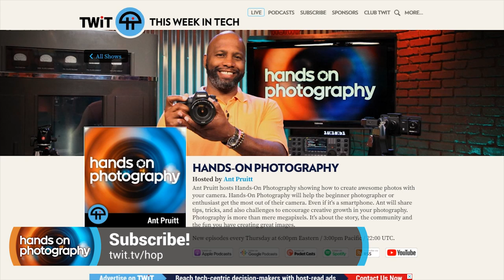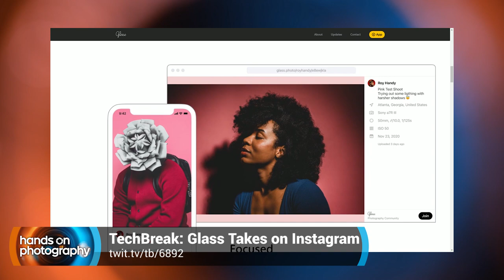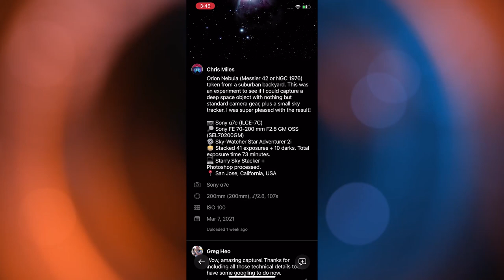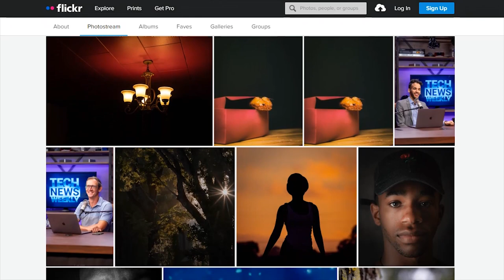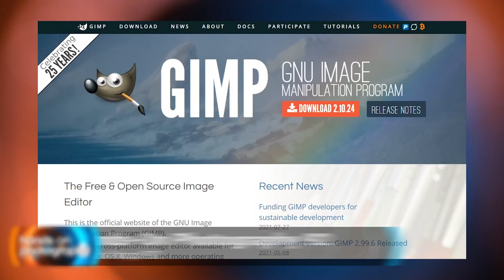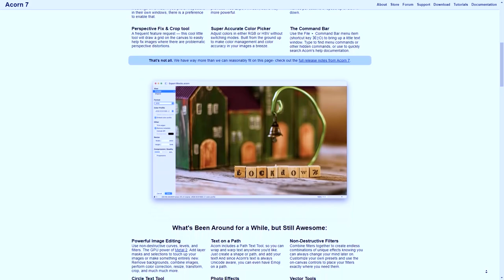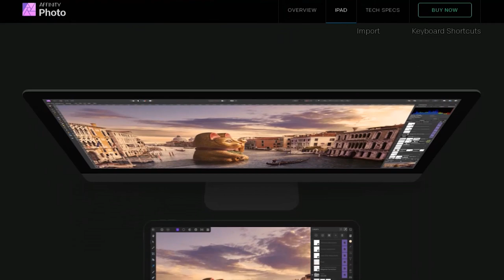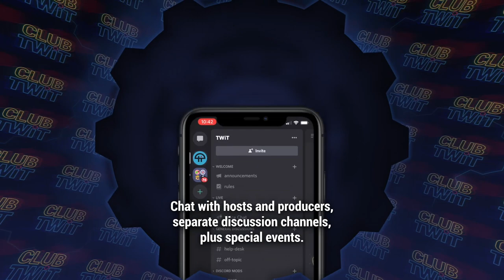I'm Leaving GLASS - Instagram vs Glass Photo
Glass Photo came onto the scene to be an alternative to Instagram. Ant Pruitt shares his thoughts and experience with Glass Photo. Also, a Hands-On Photography listener shares a Photoshop alternative.